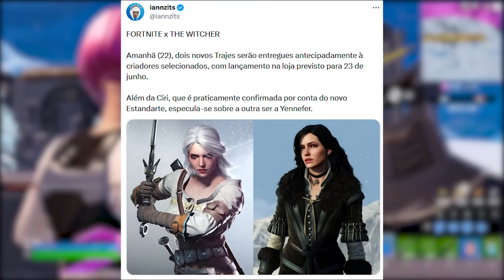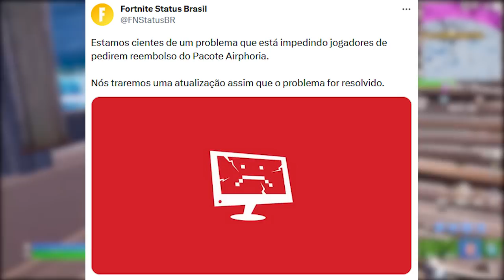FORTNITE - LOJA THE WITCHER, REEMBOLSO INVÁLIDO e SISTEMA ESTILOS?